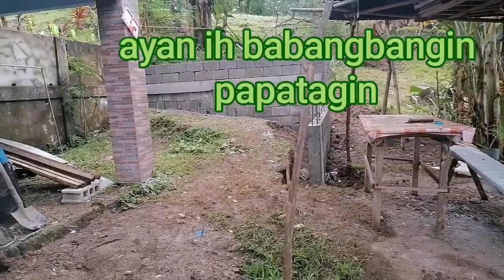Concrete mix and Lay out Construction